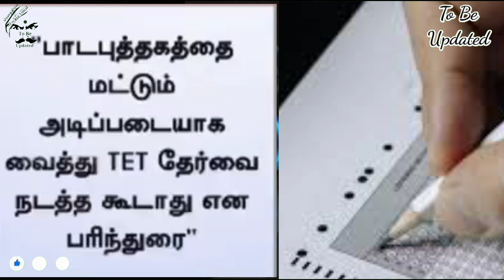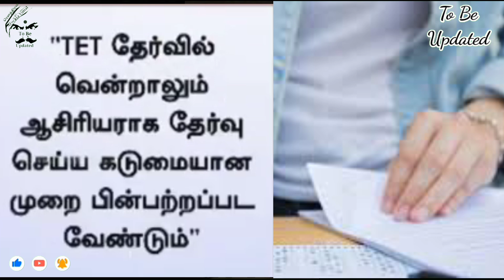ஆசிரியர்களுக்கு எதிராக மாநில கல்வி குழு Teachers vs. State Board of Education.